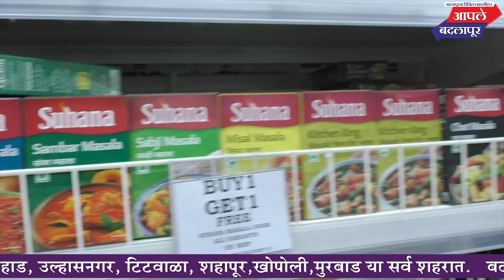बदलापुरातील ११० फूट उंच राष्ट्रध्वजाला मानवंदना देण्यासाठी बदलापूरकरांची शेकडोच्या संख्येने उपस्थिती